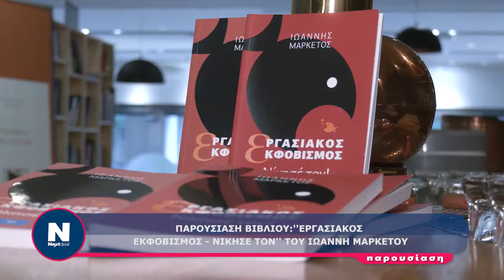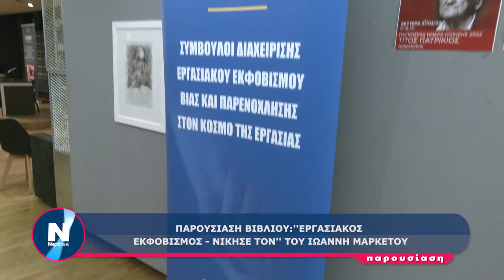Πραγματοποιήθηκε η παρουσίαση βιβλίου: "Εργασιακός Εκφοβισμός – Νίκησέ Τον" του Ιωάννη Μαρκέτου